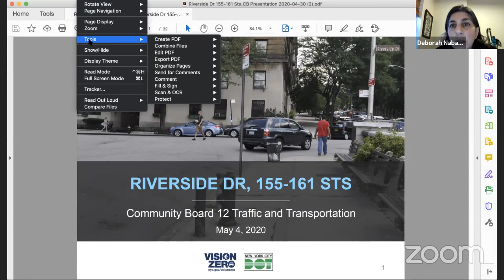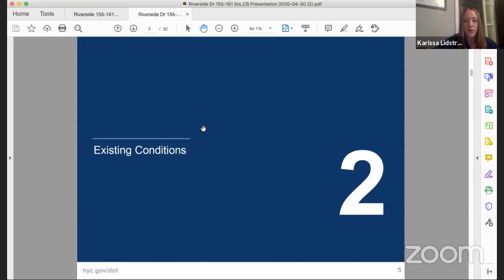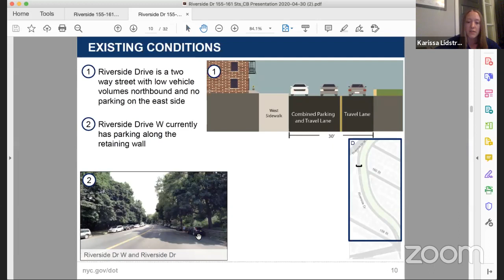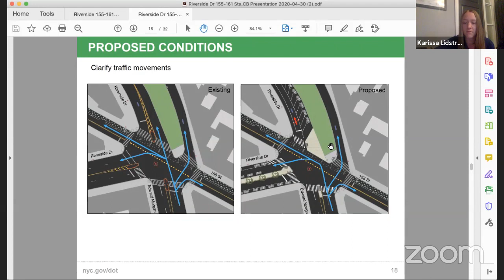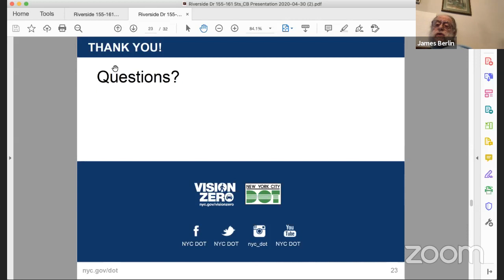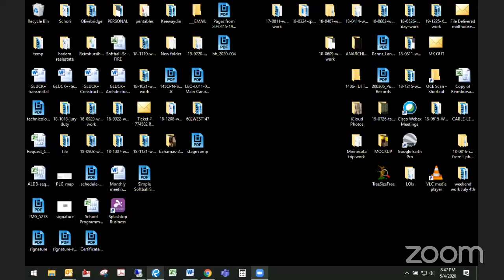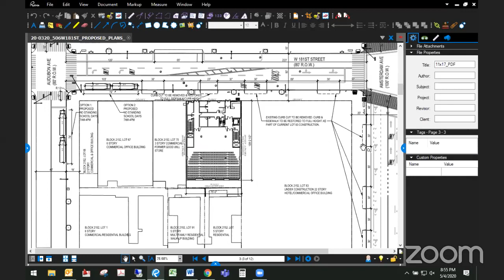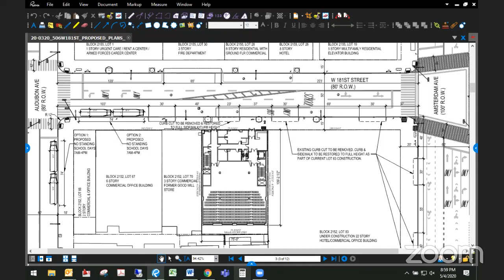Traffic & Transportation Committee Meeting - May 2020